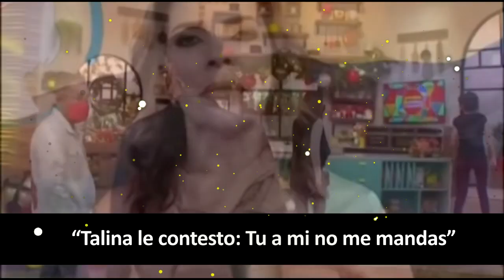Bárbara Torres le Hizo la Vida IMPOSIBLE a Talina Fernández en Sale el Sol